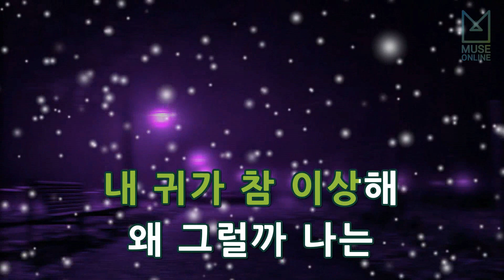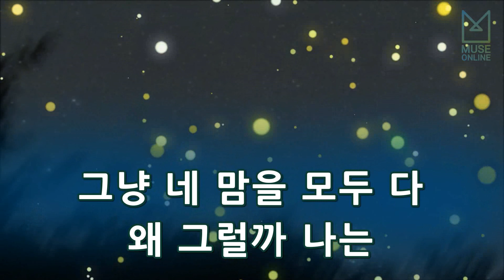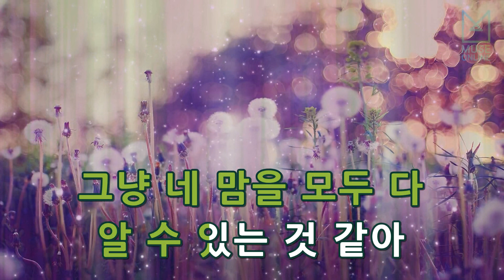[뮤즈온라인] 존박 - 왜 그럴까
존박 - 왜 그럴까

작사 : 김동률
작곡 : 김동률